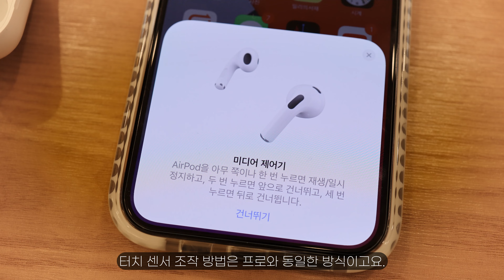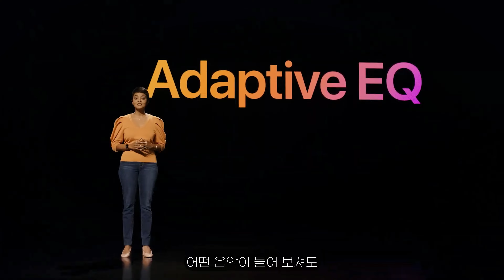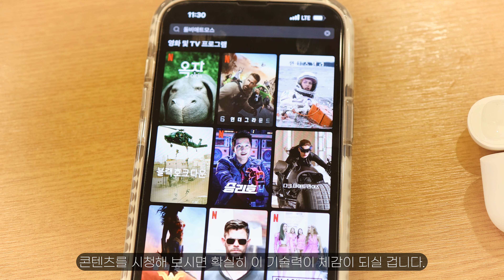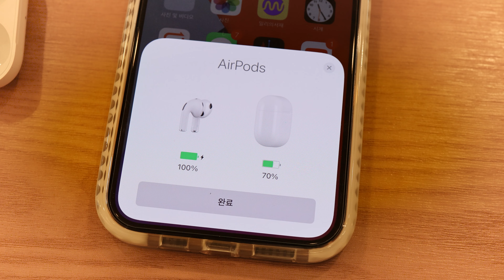왜 프로보다 좋아요? 에어팟3 전기종 비교 통화품질 착용감 리얼 테스트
이 채널은 IT, 전자기기, 자동차, 패션, 영화 등 세상에 모든 것을 재밌게 리뷰 할 채널입니다.

여러분이 남들보다 더 품격 있게 제품을 사용하고
제품의 가장 알고 싶은 부분만 사족 없이 소개 시켜 드리기 위함입니다.

감사합니다!

▶Timestamp
00:00 인트로
0:57 디자인
4:40 음질
9:02 통화품질
10:54 갤럭시 호환성
11:42 버즈 라이브와 비교
12:07 마무리